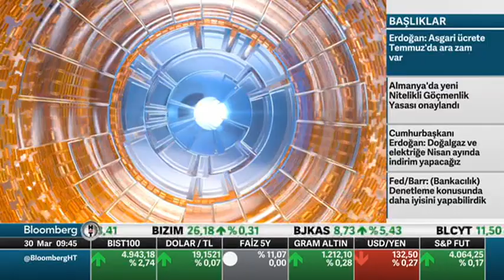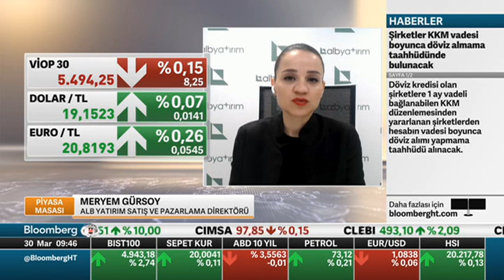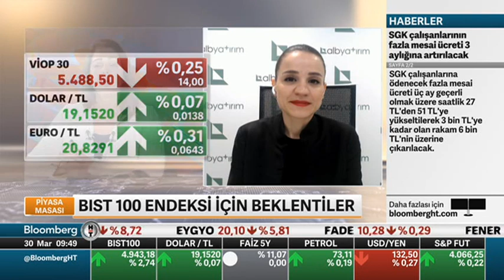Borsa İstanbulda Önemli Seviyeler ! | Bloomberg HT | Meryem Gürsoy